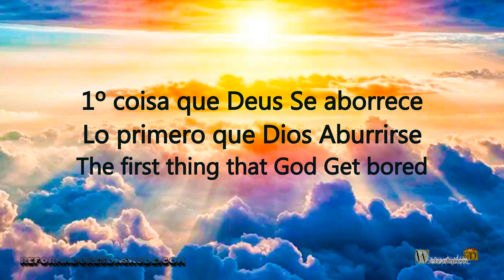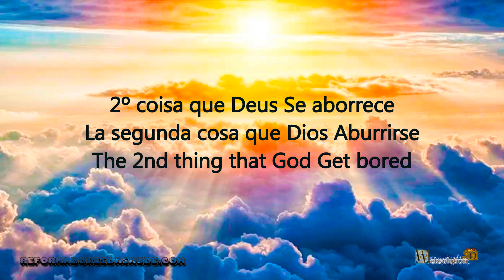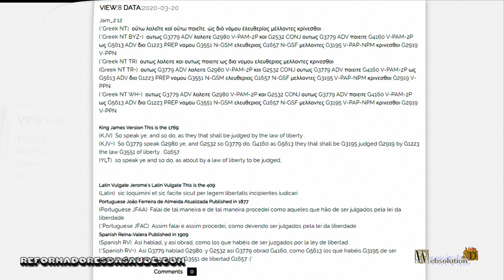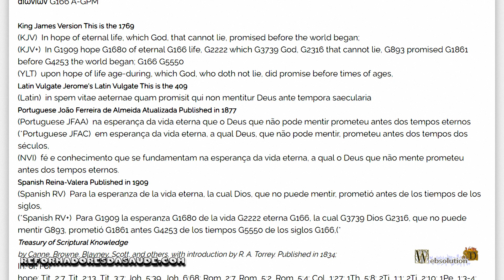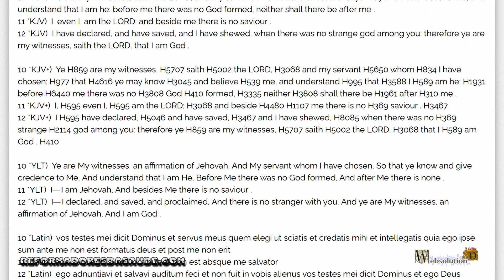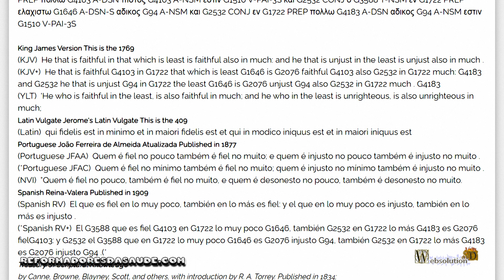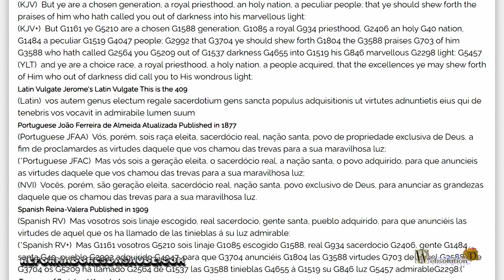A Segunda coisa que Deus Aborrece. -P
Bem, hoje falaremos da segunda coisa que aborrece a Deus!
Esta segunda coisa ocorre espontaneamente conosco, no dia-a-dia, é muito corriqueiro!
Achamos que este erro não vai gerar mal nenhum, mas no céu com certeza esta coisa aborrecível a Deus não será feita!
Vamos dizer que uma pessoa com quem você não quer conversar, liga para você, seu parente atende o telefone e diz para você: fulano, quer falar com você, mas você gesticulando dizendo sussurrando: fala que não estou!
Outro caso bem comum: você precisa chegar em um compromisso em determinada hora, aí você se atrasa, em seguida a pessoa liga e pergunta: onde você está, já está chegando? Ai você nem saiu de casa ainda e diz: sim, estou quase chegando, e aí você engana a pessoa e a faz esperar por muito mais tempo!
Ocorre muitas vezes os cônjuges prometem muitas coisas um ao outro e acabam não cumprindo com a sua palavra: as vezes uma manutenção, outras vezes não contar a sua vida para as vizinhas...e a grande questão que esta pequenas coisas não cumpridas, vão fazendo uma guarida não muito boa no coração do casal.